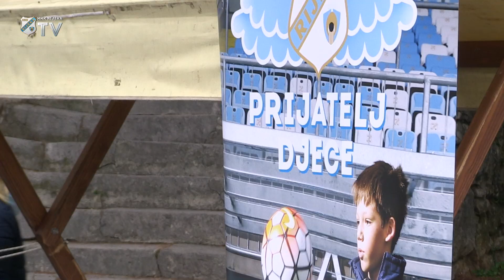HNK RIJEKA - prijatelj djece: Bela Nedeja